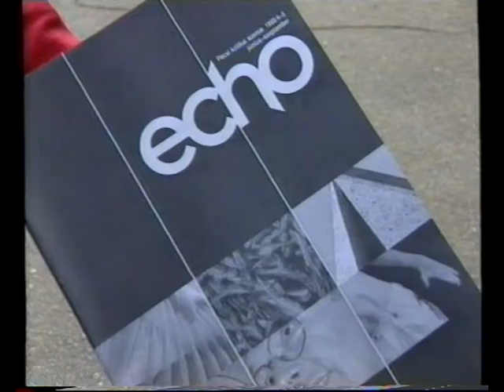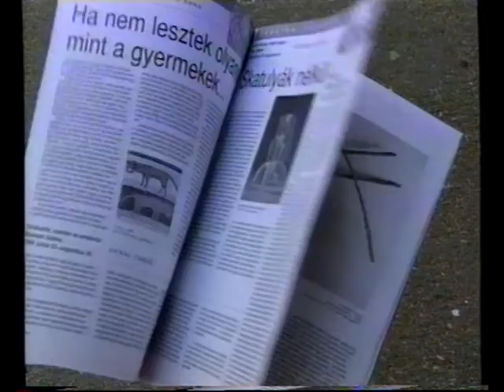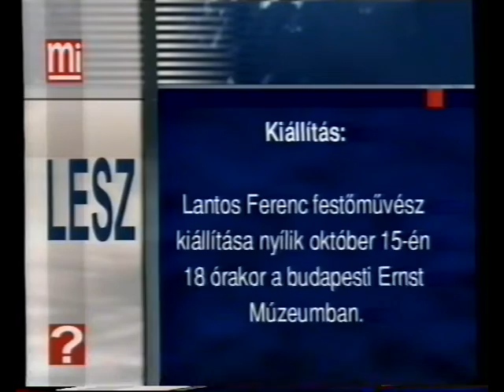Kulturális híradó - Hanghiba (1999.10.13.) Pécs TV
Események, információk (0:29)
     - Az eisenachi Bach Kórus fellépése a pécsi Bazilikában- interjú Ekkehardt Knechtel karnaggyal (0:48)
     - Megjelent az Echo pécsi kritikai szemle összevont nyári száma (02:47)
     - Néhány esemény (04:11)
     - Figyelő (Mi volt, van, lesz?) (05:26)